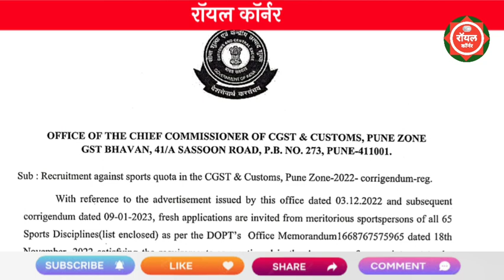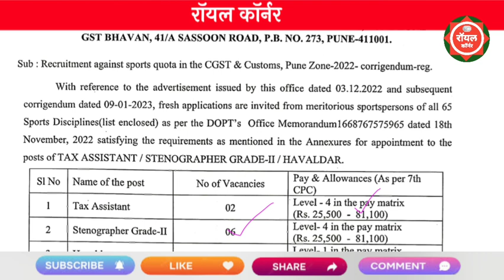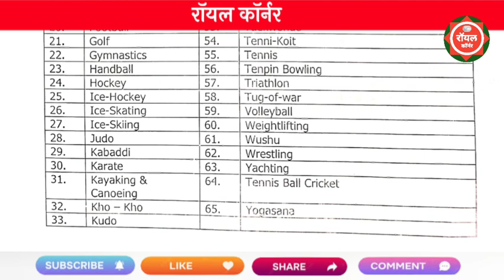सीमा शुल्क व उत्पादन शुल्क विभाग भरती 2023 | Customs and Central Excise Recruitment 2023 |GST Bharti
central board indirect tax & customeduty job pune
central board of indirect taxes pune vacancy
cgst & customs pune recruitment
administration officer job in pune
police bharti new update maharashtra
cbic administrative officer vacancy 2022

central board of indirect taxes vacancy
central gst pune vacancy
cbic pune job vacancy
indirect taxes and coustoms
central gst & customs pune recruitment
cgst havaldar vacancy
cgst sport quota vacancy
cbic job vacancy 2022
cbic administration job pune
central excise recruitment 2022

आयकर विभाग भर्ती 2022 syllabus
आयकर विभाग
govt jobs in january 2022

income tax department jobs
krushi vibhag bharti 2023
talathi bharti 2023 today update